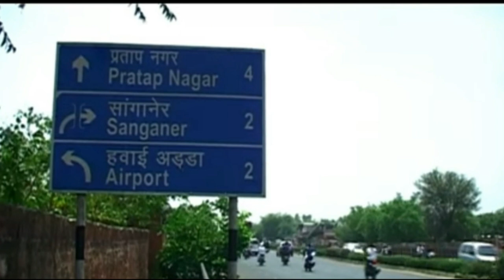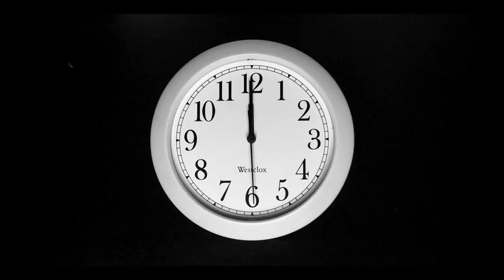Visit to a Handblock Printing Factory | Sanganeri Handblock Printing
Handblock Printing is a technique of printing colored patterns and designs on fabric using intricately-carved wooden blocks.
Established in 16th Century by Maharajas of Jaipur, Sanganeri Handblock print industry enjoys global reputation over 500 years!
In this video, we will visit one of these Handblock print factories in Sanganer to discover the science and skill behind these beautiful patterns.
Several questions regarding the fascinating printing process, making of wooden blocks, marketing of  finished products, etc will be answered.
Watch the complete video for an enthralling 14 minutes experience.